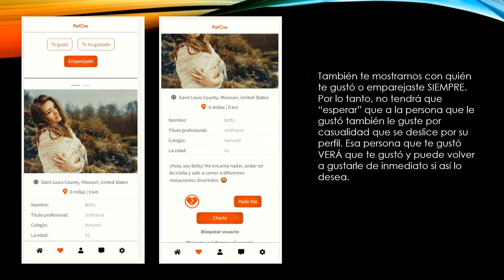La aplicación de citas más popular en Casanare, Columbia